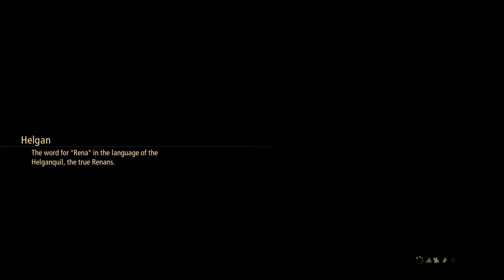Tales of arise unknown Playthrough part 89 the 7 minute elevator ride!